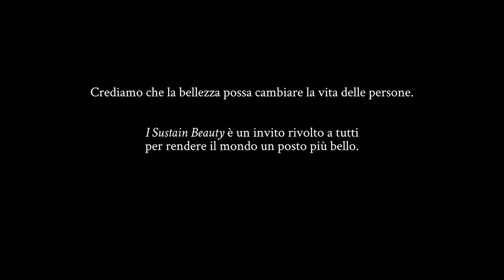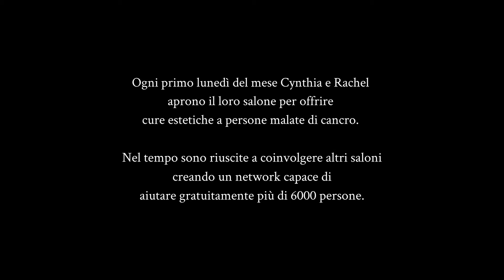I Sustain Beauty 2017 - Cynthia & Rachel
Ogni primo lunedì del mese Cynthia and Rachel  aprono il loro salone per offrire  cure estetiche a persone malate di cancro.

Nel tempo sono riuscite a coinvolgere altri saloni creando un network capace di aiutare gratuitamente più di 6000 persone.